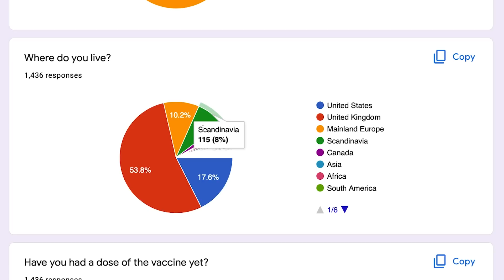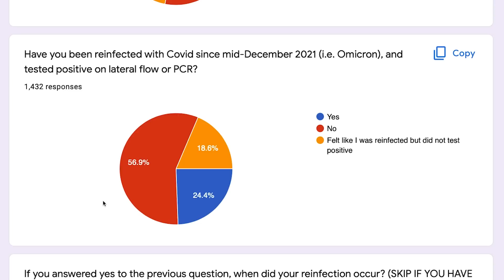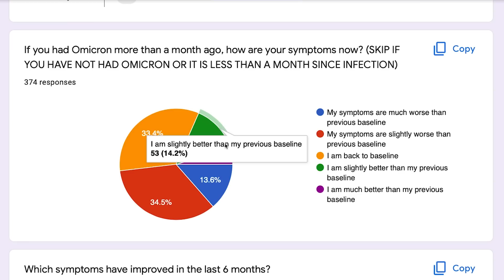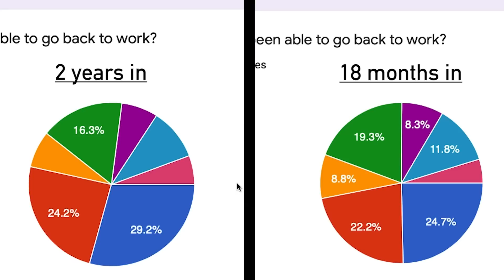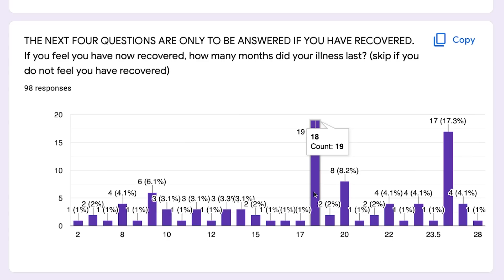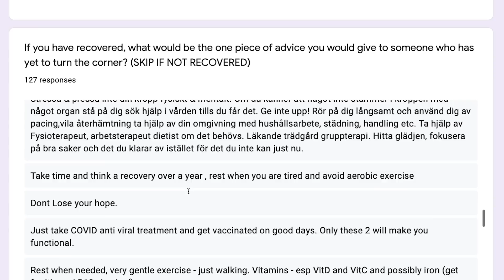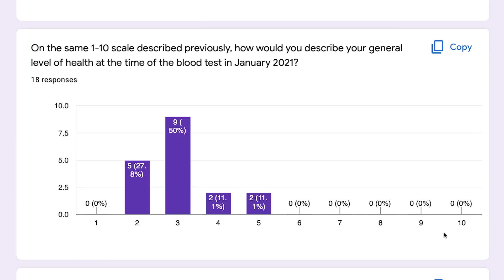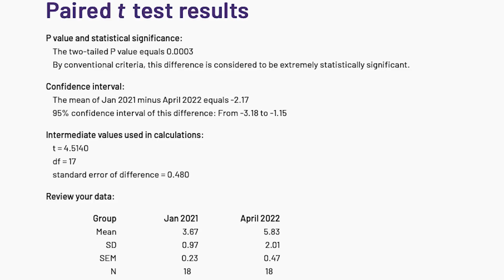Long Covid at Two Years: How Many Have Recovered?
I've previously done cross sectional surveys of the first wave long haulers at the 6, 12 and 18 month marks. Now that we've clocked 2 YEARS with the condition, I thought it was worth following up and seeing how many of us are recovering, and what the top tips are for those who've made it back to full health.

Exam stress associated with decreased ability of EBV positive students' T cells ability to kill EBV infected cells:

CHAPTERS:

0:00 Introduction
0:17 About the last film
1:42 This Recovery Study
3:15 Impact of Omicron
4:56 Ability to Work
6:24 The Recovered Group
8:20 Paired T Test
9:31 Conclusion